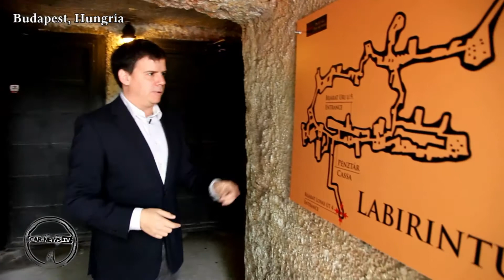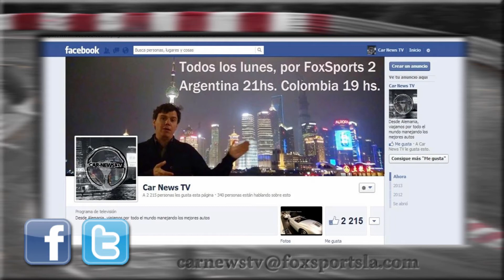Show # 23 Bloque 3